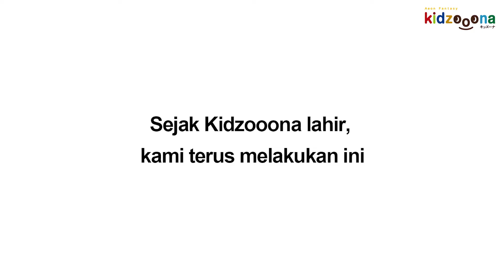[ kidzooona ] Secret of kidzooona : Cleaning